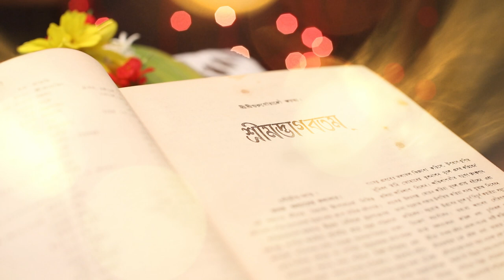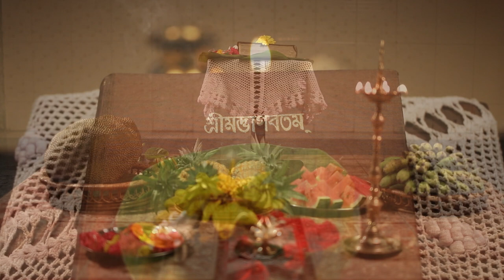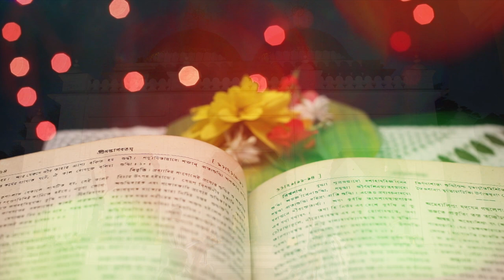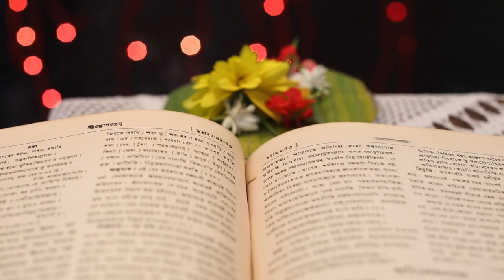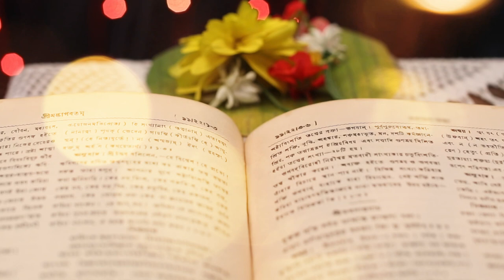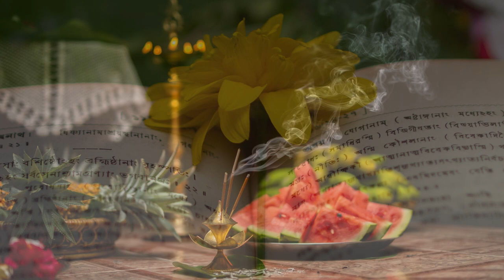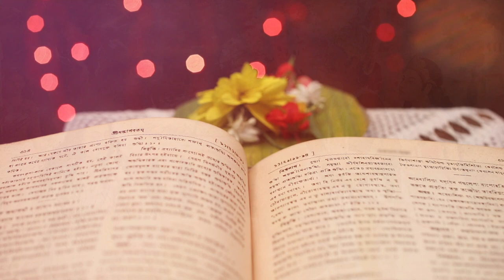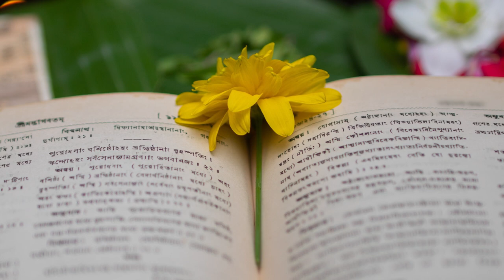Srimad Bhagavatam Part 1 of 55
With the blessings of God, our profound & revered guru Shri (late) G.Bhagawan Dev Sharma had recited all the verses of Srimad Bhagavatam when he was at the personal age of 90 years within a span of eight days. May the Supreme Lord Shree Shree  Govindajee bestows good fortune upon whoever hears the chanting of  Srimad Bhagavatam, eradicates all sinful reactions & freed from all dangers & attain the highest perfection of life in any way he desires.

A recitation rendered by
 Shree (Late) Gurumayum Bhagawan Dev Sharma
Thangmeiband Kabrabam Leikai, Imphal West District, Manipur - India

Paintings by RKCS, acquired by G.Bhagawan Dev Sharma

Song by Shri G. Surchandra Sharma and his party.
Recitation recorded at Ronika Studio, New Checkon, Imphal.

Visual content by Mahesh Konsam & Rabichandra Nandeibam

Leeklam Studios, Sagolband Salam Leikai, Imphal - Manipur.

Produced by
Shri Adhikarimayum Ghanashyam Sharma &
Smt. Adhikarimayum ongbi Nirja Devi
Brahmapur Aribam Leikai, Imphal East District, Manipur